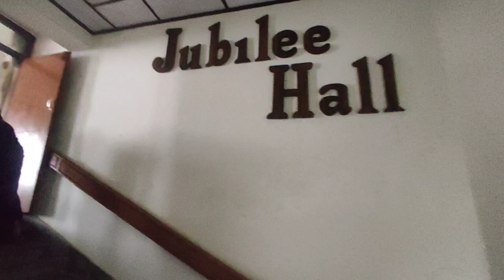Ystai ch College ko Chhal Pahal | Loyola College Of Education Namchi